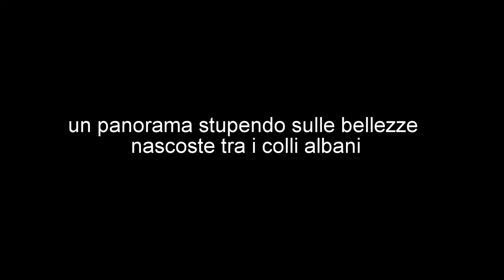over the Roman volcanic lakes in a gyroplane/gyrocopter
flight in a gyroplane over the volcanic lake Nemi and lake Albano taht takes us over some stunning historical sites